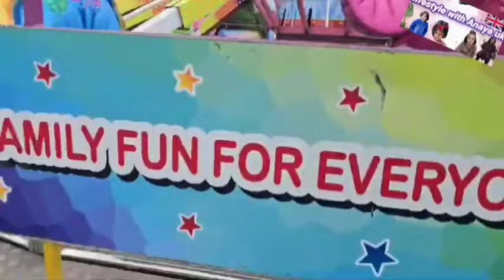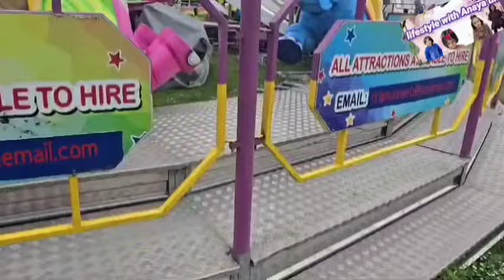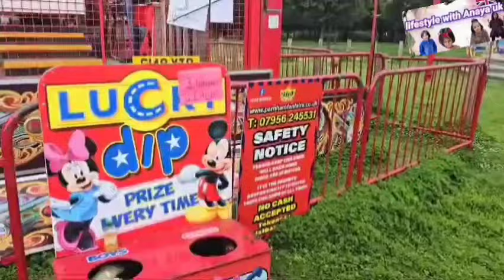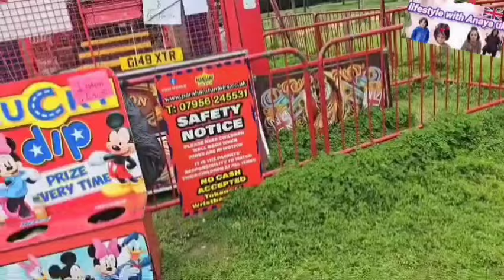Fun fair with Anaya // Today Anaya so happy/Funfair in UK